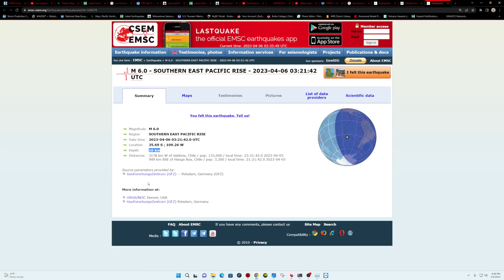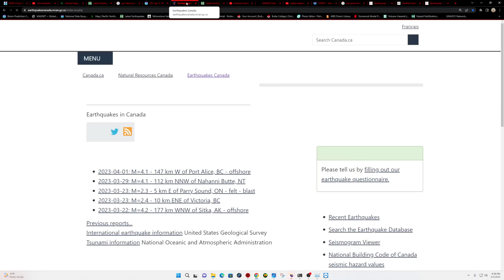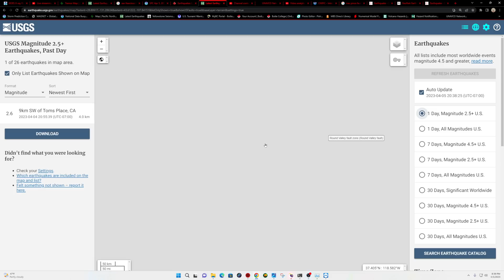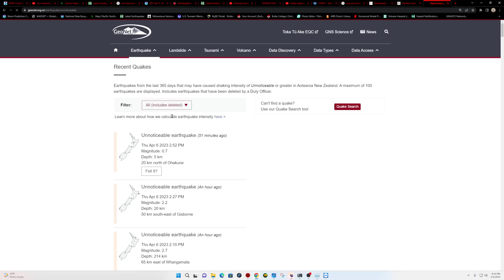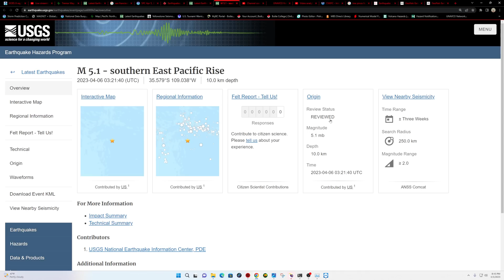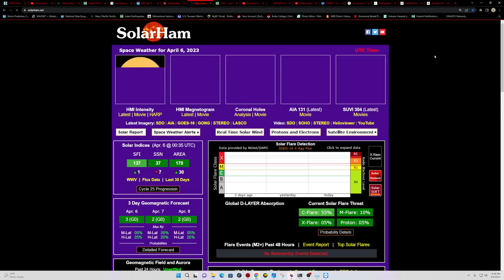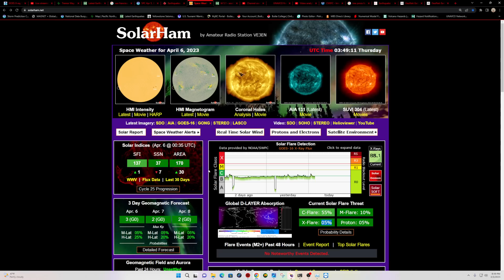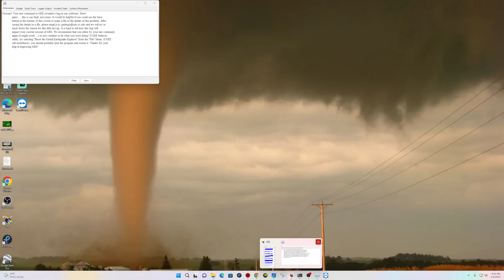5.1 Earthquake Southeast Pacific rise. West Coast Earthquake update. Wednesday night 4/5/2023